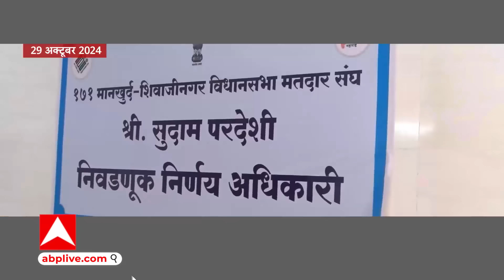Nawab Malik News: BJP ने उम्मीदवारी का किया विरोध तो नवाब मलिक ने दी चुनौती!